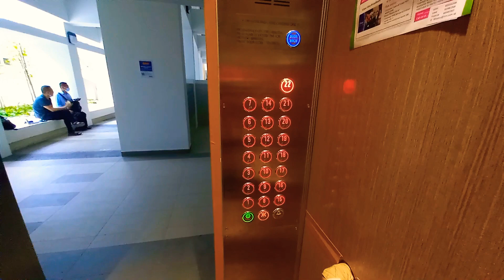Hitachi Elevator at Block 402B Northshore.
Singapore Elevators & Trains films 1 of the lifts at Block 402B Northshore in Punggol, Singapore.

Date taken: May 25 2022
Floors served: 1 to 22
Year installed: 2022
Status: Original